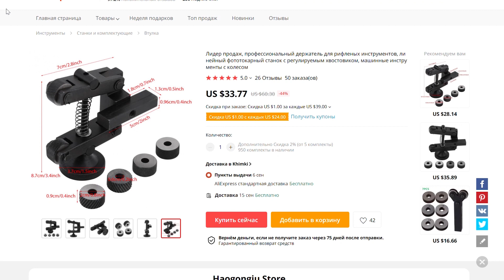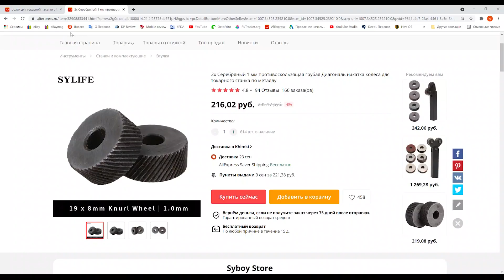Токарная накатка с Aliexpress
В ролике показана весьма удачная конструкция накатки рифления для токарного станка.

Тайм-коды:
00:00 - Введение
00:24 - Обзор накаток
02:27 - Обзор роликов
03:25 - Примеры использования накатки

Видео из рубрики ЧП – Чтото полезное